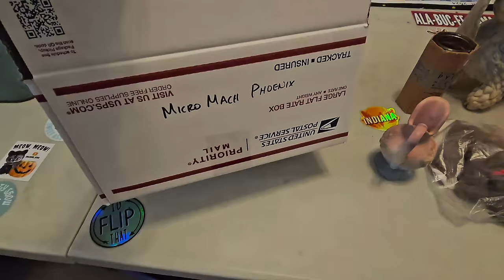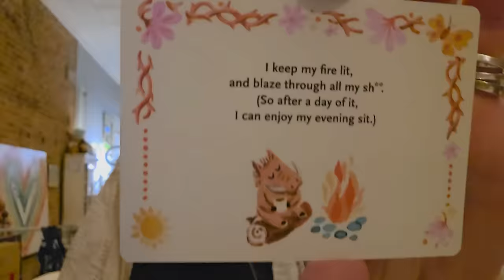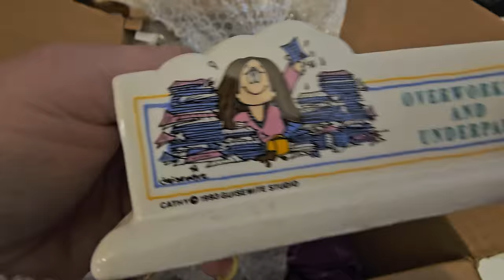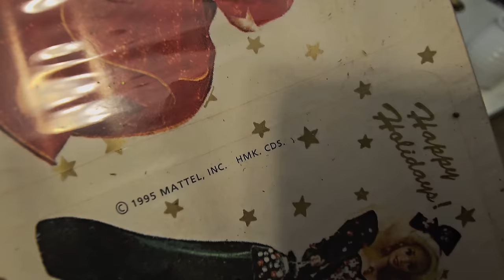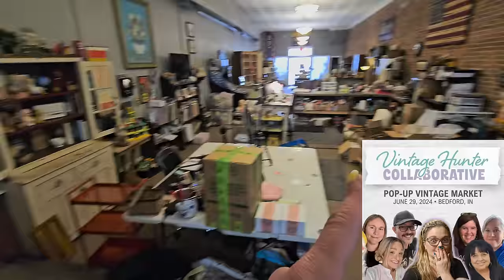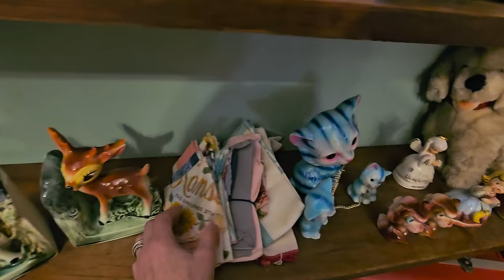Confessions Of A Vintage Online Seller: Losing My Mind With Ebay And Live Sales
Join me on a journey through the life of a vintage online reseller as I navigate the ups and downs of running my own business. Get a glimpse behind the scenes of what it's really like to be in the world of reselling vintage items and see how I handle the challenges of balancing work and life.

Lensmart
USE THIS CODE TO SAVE 25%!

📬 Cards/Friend Mail
Misty Pate